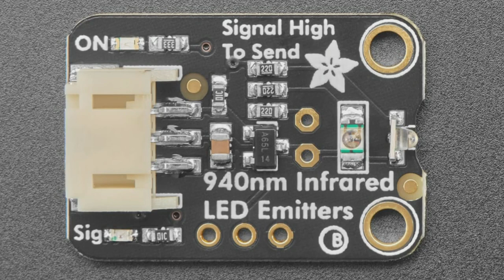NewProducts 10/26/22 Featuring Adafruit High Power Infrared LEDEmitter - STEMMA JST PH 2mm!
Adafruit High Power Infrared LED Emitter - STEMMA JST PH 2mm (0:22)